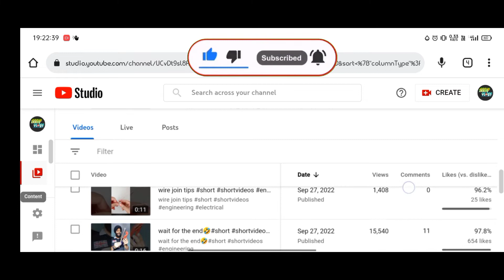Thank you for 2600 subscribe